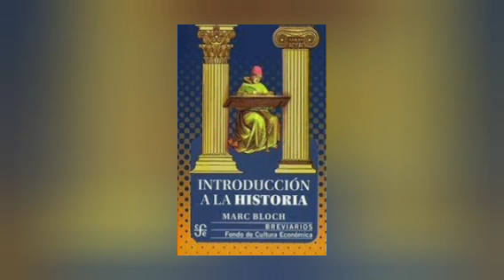Introducción a la historia. Marc Bloch. I. La historia, los hombres y el tiempo